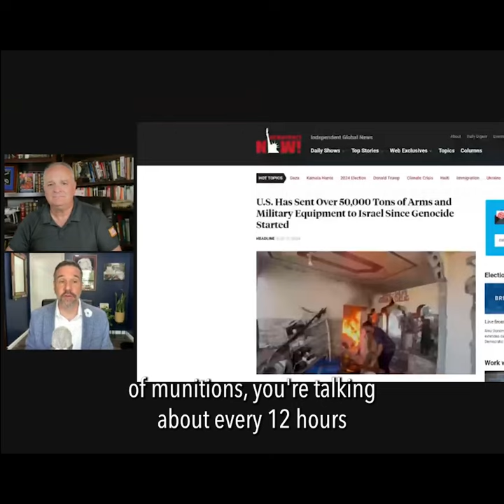Every 12 hours the U.S. ships weapons to Israel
Lt Col. Daniel Davis and fellow decorated vet Matthew Hoh say it would be impossible for Trump's actions regarding Israel to be worse than the Biden administration's...

Excerpt 2 of 5 from Daniel Davis/Deep Dive Sept 4, 2024. See the show at IAKN.org/DeepDiveOnGenocide